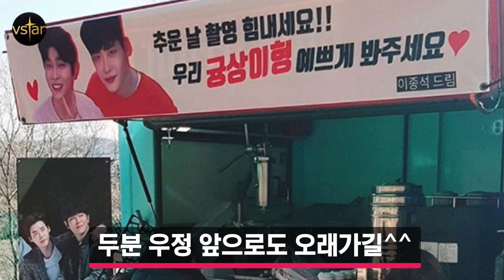윤균상, 이종석과 달달한 '브로맨스' @ SBS 월화드라마 '의문의 일승' 제작발표회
'민중의소리'가 찾은 대중문화 현장 채널 Vstar 채널에 오신 걸 환영합니다.

- 더 많은 이들이 영상을 쉽게 이해할 수 있게 자막 작업에 참여하실 수 있습니다.

SNS 계정에도 찾아와주세요~ (More Videos & Photo)